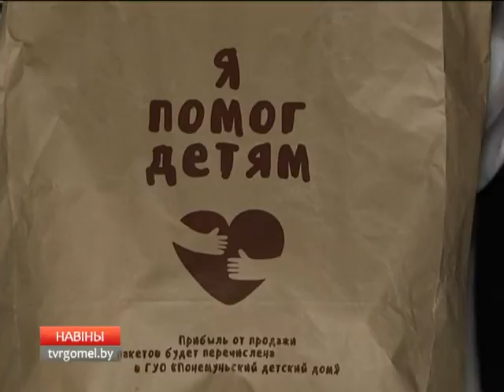16 01 2017 НОВОСТИ